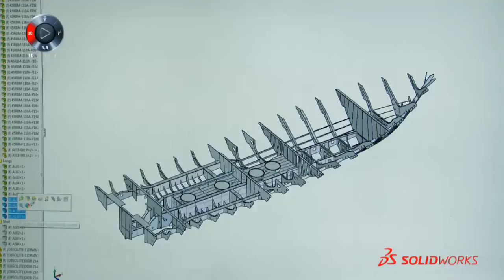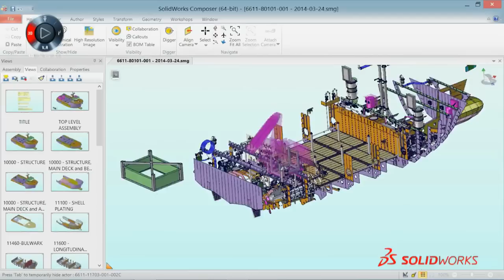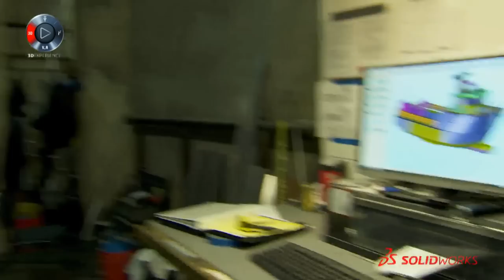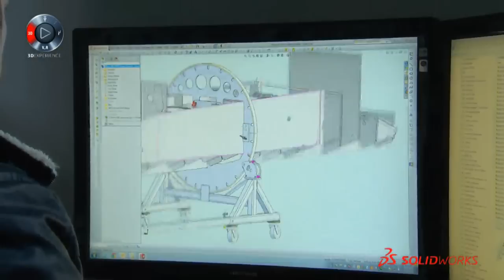Building Custom, High-End Ships with Kvichak Marine - SOLIDWORKS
Building Custom, High-End Ships with Kvichak Marine - SOLIDWORKS. Kvichak Marine retains every part of their high-end boat models within SOLIDWORKS, and has greatly reduced re-work, and simplified production when moving from 2D to 3D.